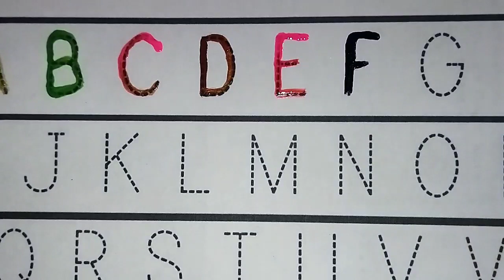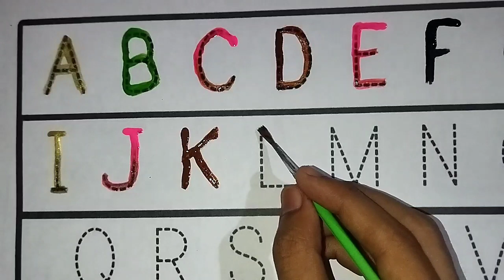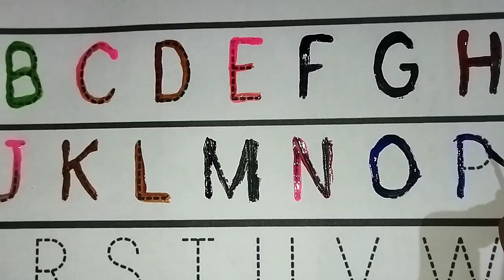abcd, kids abcd, a b c d e f g h, a to z abcd, एबीसीडी, abcd shabd, abcd for kids, abcd rhymes